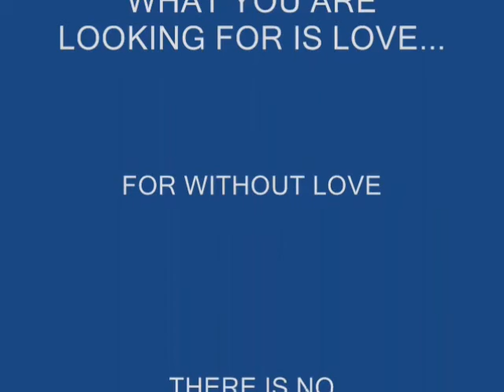ANGELS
MUSIC VIDEO